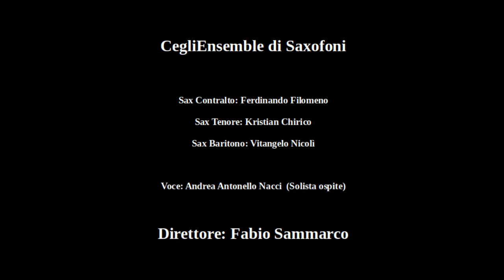Carlotta Ferrari ● Spring Song per Voce e Trio di saxofoni ● A. A. Nacci & CegliEnsemble di Saxofoni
Canone retrogrado a 4 per Voce (mezzosoprano o baritono) e Trio di saxofoni (alto, tenore, baritono) tratto da una poesia dell’autrice inglese Christina Rossetti (Londra, 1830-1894).

Prima esecuzione assoluta il 28/5/2023 durante il concerto del CegliEnsemble di Saxofoni, presso il Castello Ducale di Ceglie Messapica, in occasione delle Domeniche Musicali di Anne Thomas a cura del Conservatorio Tito Schipa di Lecce sez. staccata di Ceglie Messapica (BR), da parte di
Andrea Antonello Nacci - Voce
Ferdinando Filomeno - Saxofono contralto
Kristian Chirico - Saxofono tenore
Vitangelo Nicolì - Saxofono baritono
Fabio Sammarco - Direttore